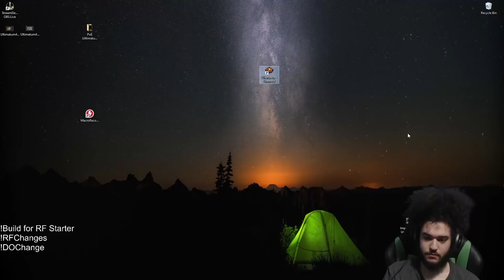Path of Exile 3.14 | Stream Clips #19 I Couldn't Moof man